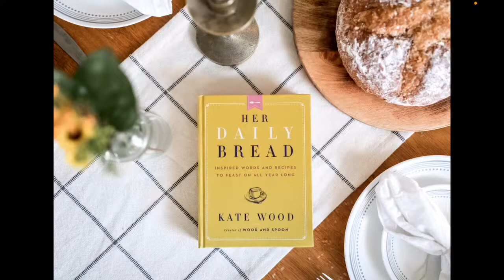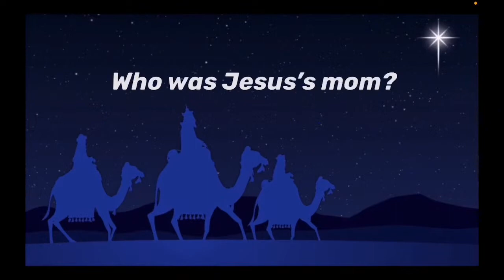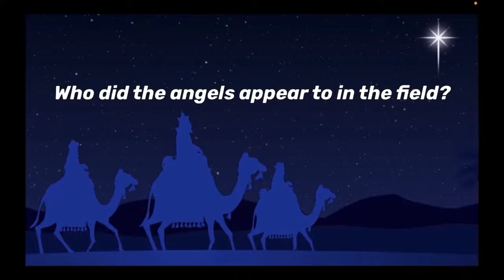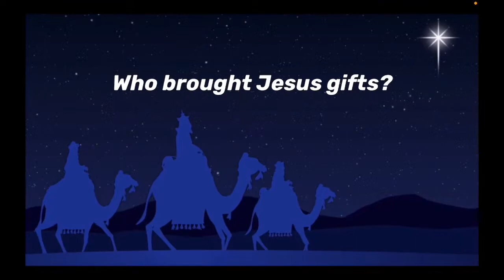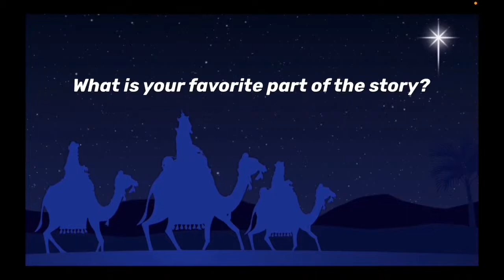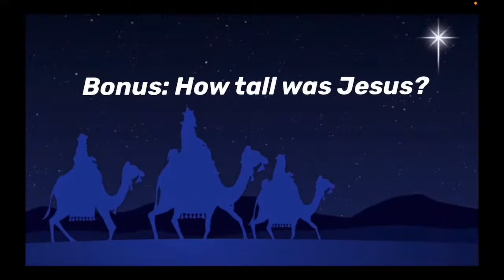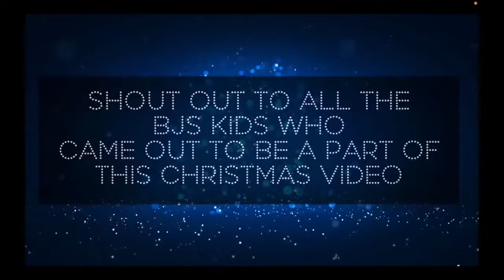BJS Sunday 9am Service LIVE (Song license MVUJKZBHAHZ7BAMY)